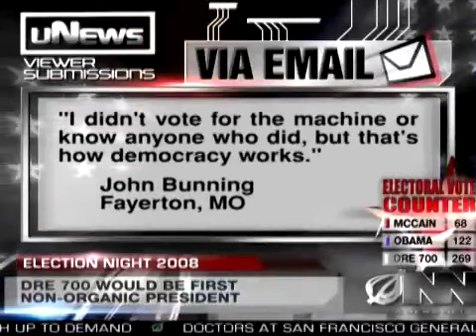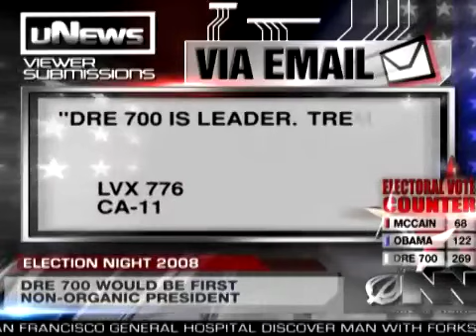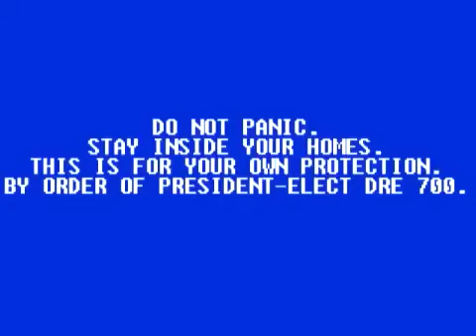The Onion | Voting Machines Elect One Of Their Own As President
Título Original: Voting Machines Elect One Of Their Own As President

Descrição Original do Autor:

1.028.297 visualizações  4 de nov. de 2008
Voting machine DRE700 came out of nowhere to defeat Barack Obama and John McCain and become the first machine president.